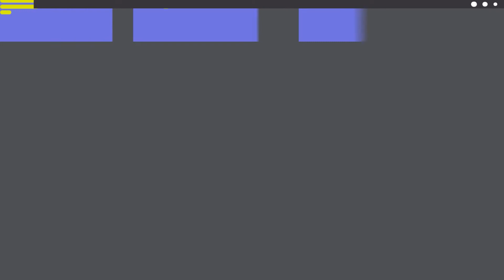Paraguay: Building a transparent procurement ecosystem to empower competition and citizen monitoring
In 2014, a decade-long right to information campaign required the government to increase transparency. Public procurement reformers turned to open contracting data building a fully open and efficient e-procurement ecosystem. The pandemic stress-tested the systems. Within weeks, Paraguay published tenders and contracts and offered guidance to buy fast and transparently. Costs for protective equipment dropped 10x. New data-driven collaborations with civil society will ensure education spending gets to where it’s needed most.